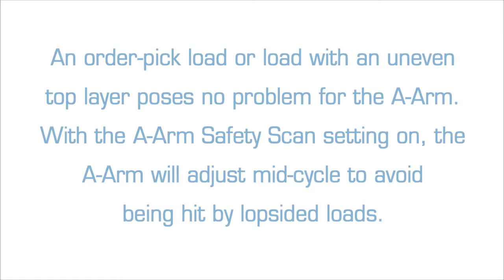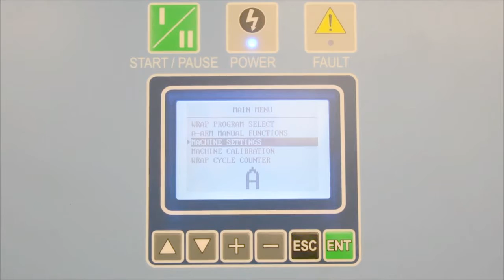3G Packaging Corp. | Switch A-Arm Wraps Uneven Top Layer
3G Packaging Corp. is an authorized distributor for Cousins Packaging, servicing Ontario, Canada.

The Switch with A-Arm can detect if there is an uneven top layer on a load. When it does it will automatically reset and wrap accordingly without you having to touch anything.

3G Packaging Corp.
4610 Eastgate Parkway, Unit 4
Mississauga, ON L4W 3W6